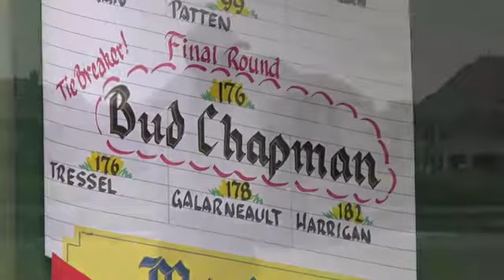2013 MGA Senior Amateur Championship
James Lehman captured the 2013 MGA Senior Amateur Championship at Bearpath G&CC. Congrats